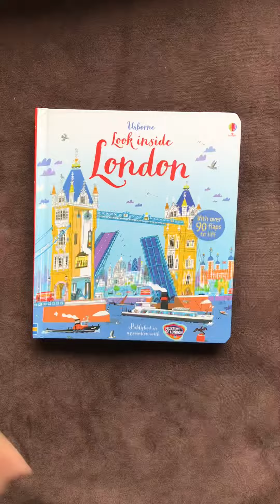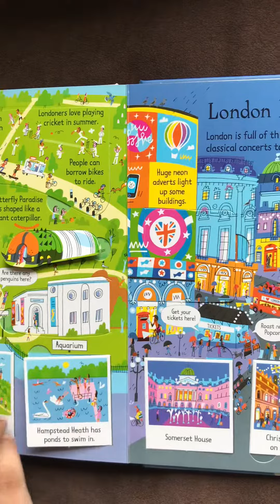Look inside London